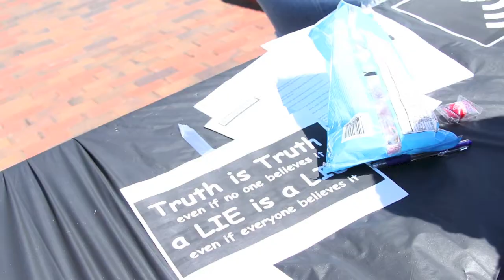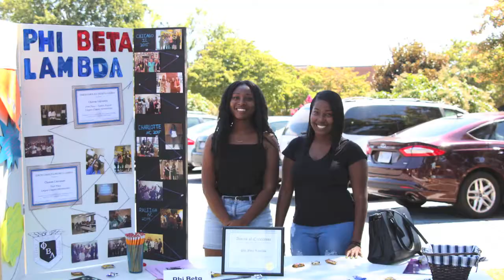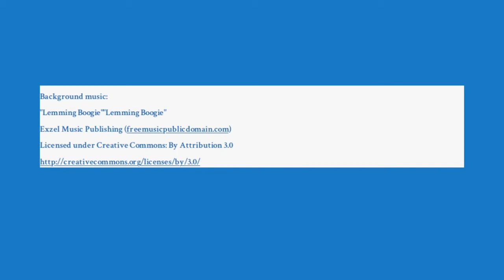Chowan University Student Involement Fair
Chowan University hosts an involvement fair at the beginning of the fall semester to showcase the many ways students can be involved on campus.